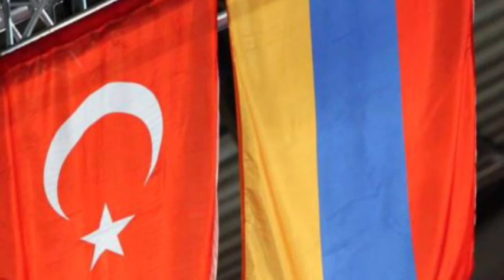ԱԱԾ-ն ձերբակալեց Սեմյոն Պեգովին, Կեցցեք